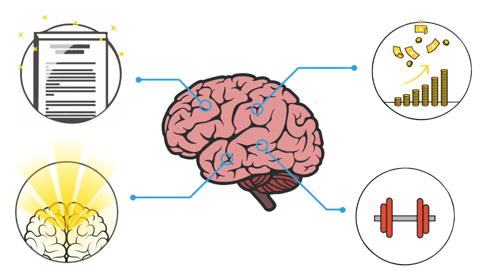The Ultimate Guide to Habits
The truth is, you’re more than capable of achieving every goal you set. But if you really want to accomplish the goals you set, you need a better strategy for getting things done. A proven system that helps you stick to — and finish — everything you start.

 That’s exactly what I have for you in this free guide: a proven system that’s helped me write a New York Times best-selling book, build a multimillion-dollar business, put on 40 pounds of muscle, and live a Rich Life.